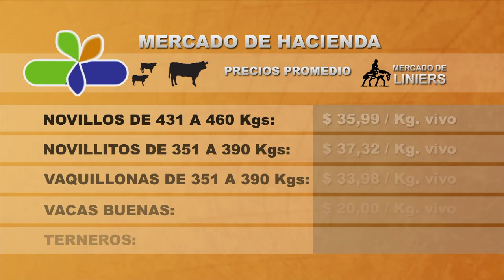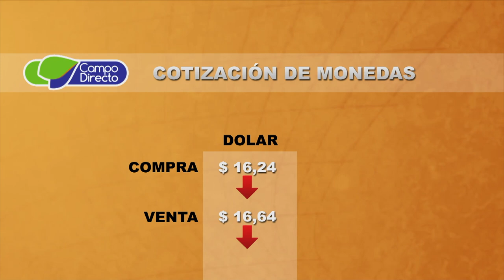Micro agropecuario Campo Directo 186 Fecha 29 de junio de 2017